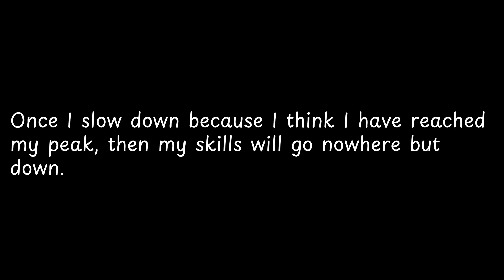Once I slow down because